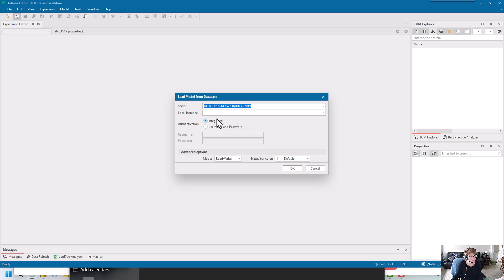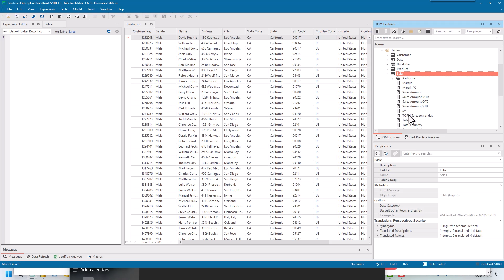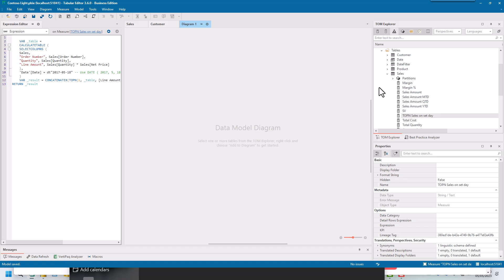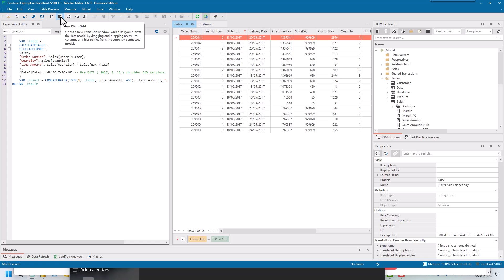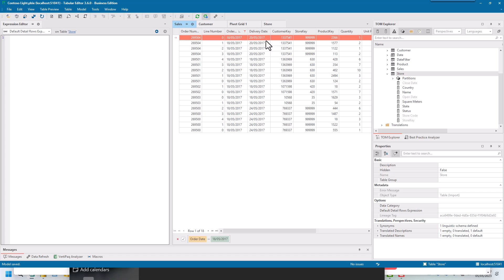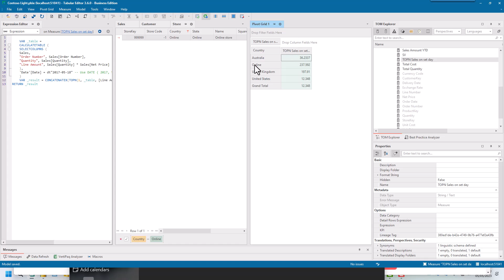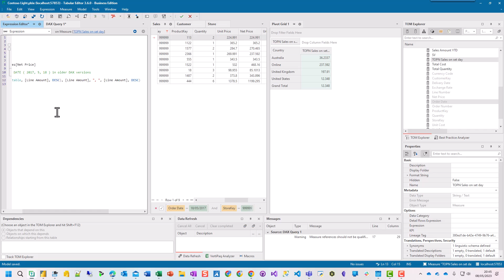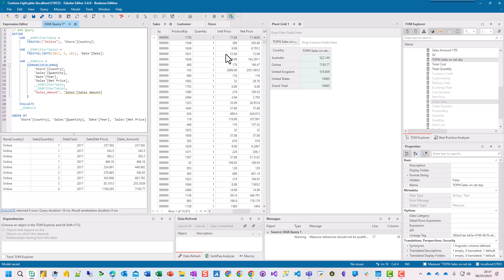Using Tabular Editor to Preview Tables in Power BI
This video runs through how to use preview data within Tabular Editor to look at your data within tables.
We also look at how to see the different relationships within your model, how to use a pivot grid and how to write a dax query to validate your measures.